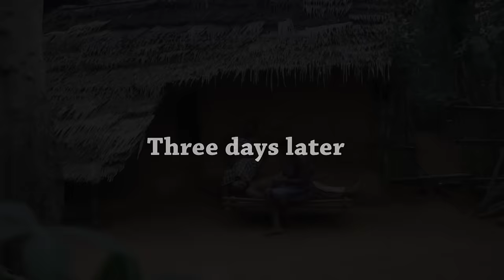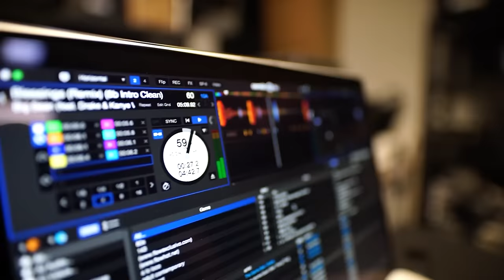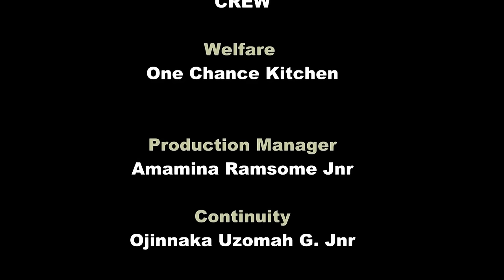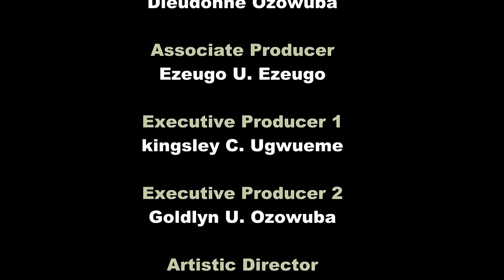ISIOMA La Vengeance Des Dieux 2 (EXCLUSIF) - Films Nigerian En Francais | Chizzy Alichi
Deux jeunes amants ont fait le serment d’aimer et d’être l’un avec l’autre pour toujours. Pourront-ils tenir le vœu fait l’un à l’autre devant la déesse de l’amour ?

Un film nigérian en français Avec: Chizzy Alichi, Diamond Okechi, Ejike Collins

French Isioma The Broken Oath